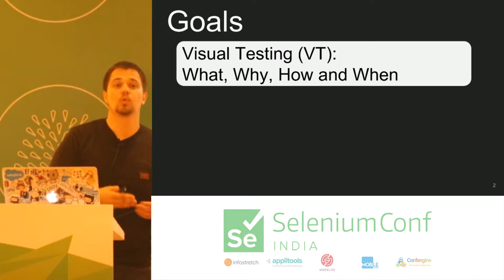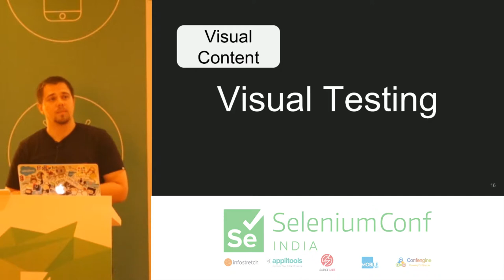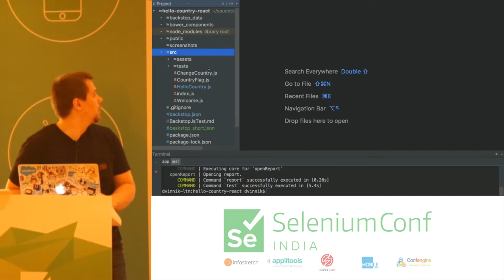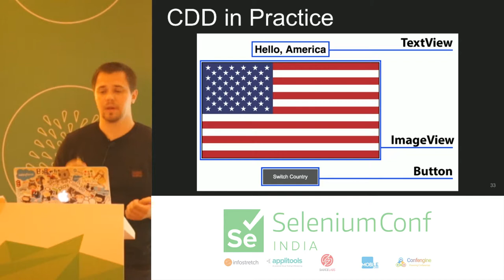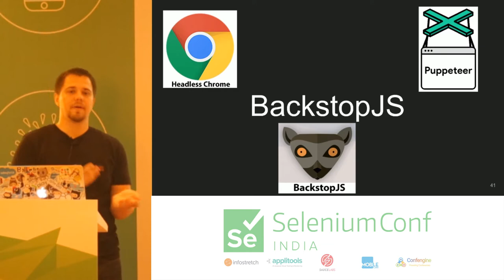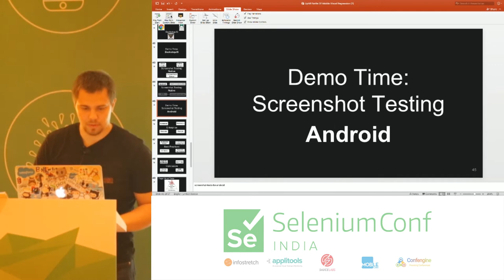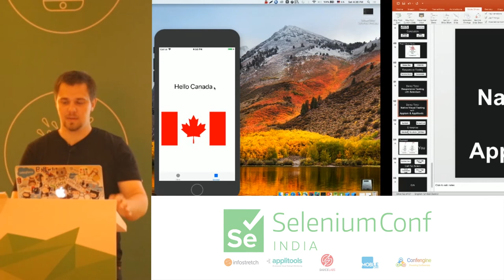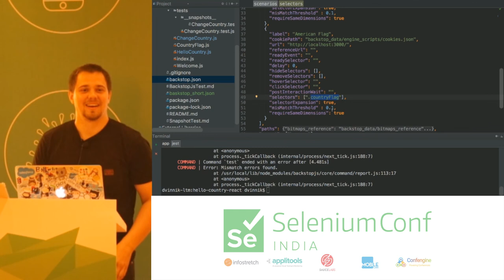Mobile Visual Testing: Uphill Battle Of Mobile Visual Regression by Dmitry Vinnik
There are many types of testing companies need to perform in order to have confidence in their product: security testing, integration testing, system testing, performance testing, and more. Often, Mobile Developers focus on ensuring that main End-to-End flows of their applications work by relying on frameworks like Appium, or Robotium. However, in the Mobile domain, Visual Testing is essential as mobile devices differ drastically in capabilities, display dimensions, and even operating systems.

Visual regression testing targets specific areas of visual concepts like layouts, responsive design, graphics, and CSS. Because modern mobile applications are built as hybrid and native applications, there is no way to scale this sort of testing using manual resources; hence, Visual test automation should be a crucial piece of the testing stack.

In this talk, the audience will learn about major Visual Testing Frameworks targeting both responsive web applications, and native mobile applications.